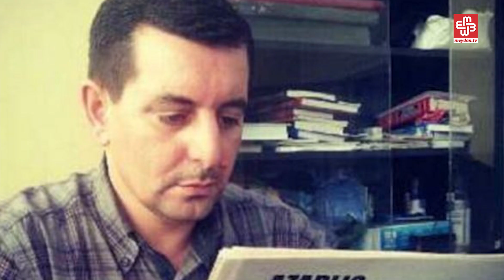Mehman Hüseynov həbs edildi - Günün icmalı - 03.03.2017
- Mehman Hüseynov həbs edildi
- Faiq Əmirov və Fuad Əhmədlinin həbs müddəti uzadıldı
- İlqar Vəliyev saxlandı və sərbəst buraxıldı
- 2017-ci ildə cəmi 3 NAZLİFAN satılıb